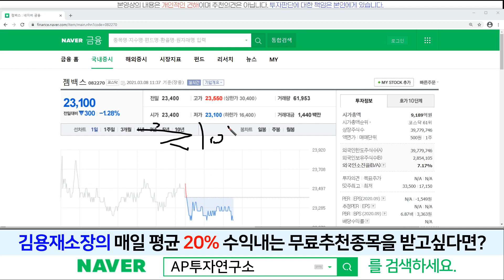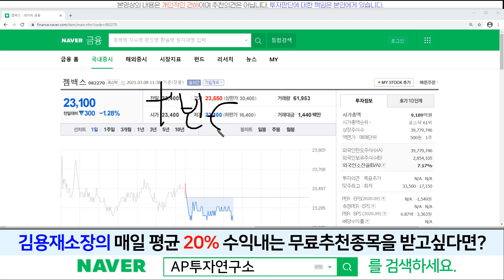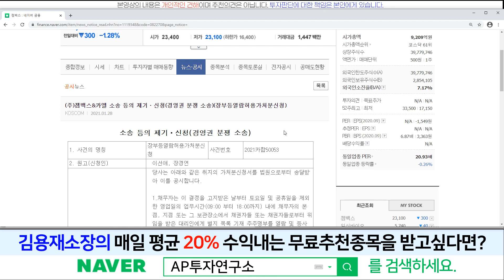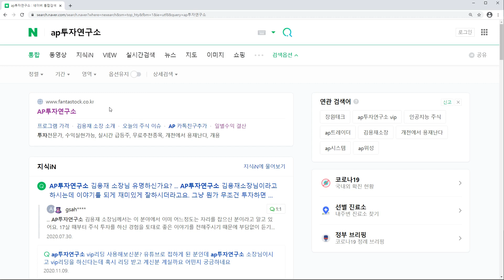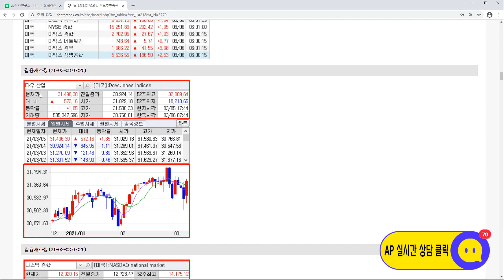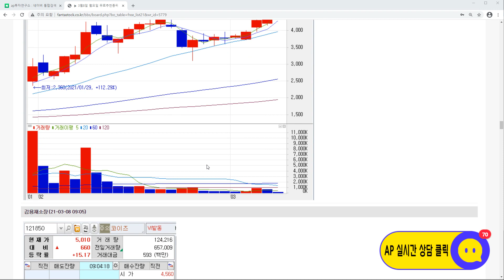젬백스(082270)-4분기 실적이 가장 중요한 시점입니다!